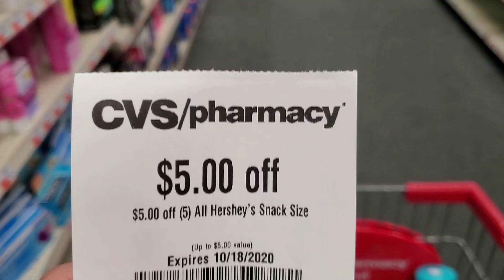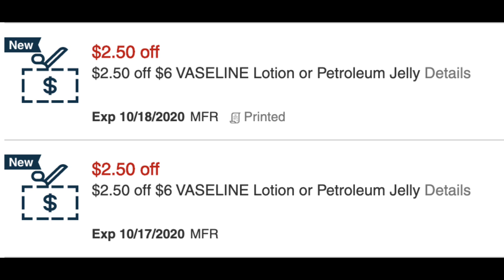🚨CUPONES PARA GUARDAR!! 👉 CVS 10/18/20 al 10/24/20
🌟Productos que uso:
CAMARA DE VLOGS

🌟Escribeme!!